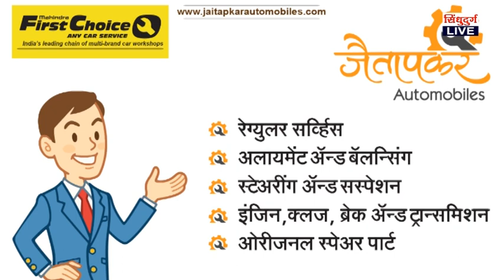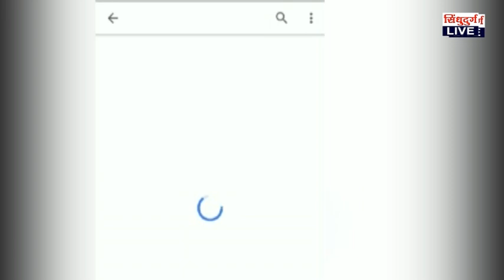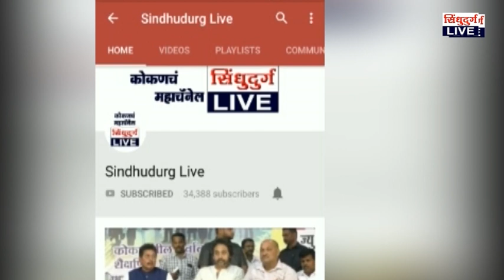Vikas Sawant | काका कुडाळकर यांची काँग्रेसमधून हकालपट्टी : विकास सावंत